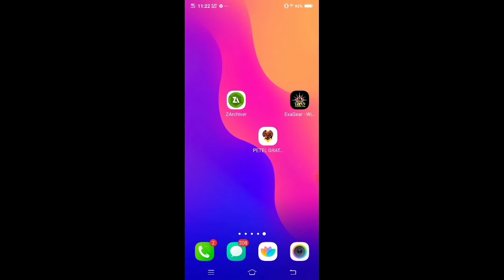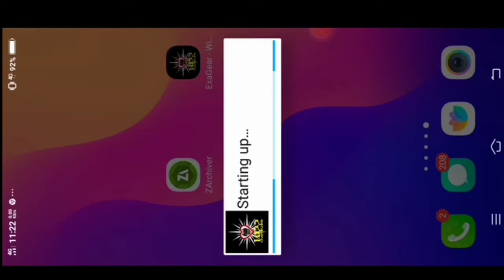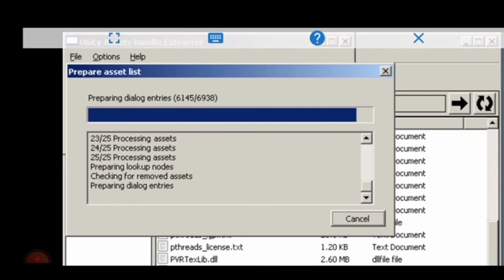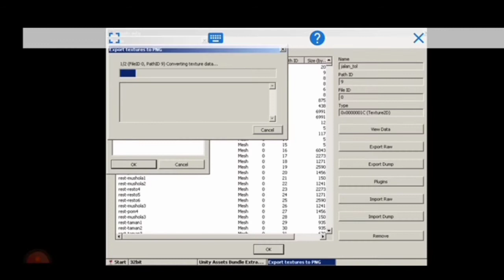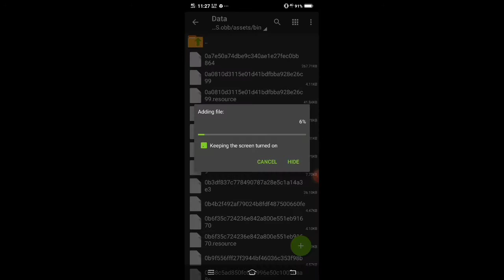CARA MENGGANTI JALAN TOL DI MAP JAWA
CARA EDIT JALAN TOL MAP JAWA DENGAN KREASI/FOTO KITA SENDIRI NAMNYA DENGAN FOTO PASTILAH ADA KEKURANGAN JADI STIAP EDIT ITU AD KLBIHAN DAN KEKURANGAN JADI SIMAK VIDEONYA BIYAR GAK GAGAL PAHAM

               🤣🤣TERIMAKASIH🤣🤣

BAHAN MENTAHAN ASSET ORI

APK BUSSIMULATOR